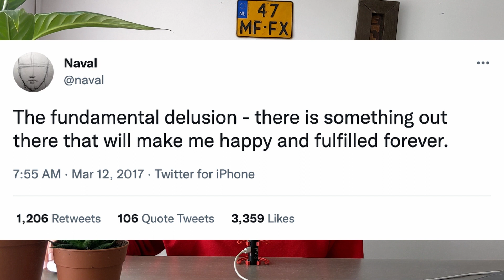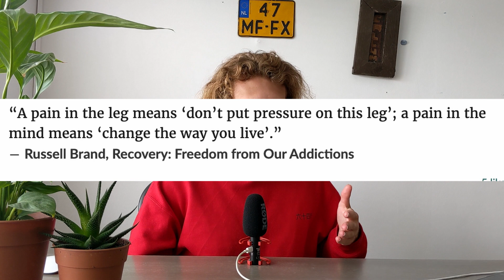Why 99% of people will NEVER try to quit their addictions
Headphone users: Sorry for the one-sided audio, I made an editing mistake. Please listen via speakers to avoid immediate insanity :)